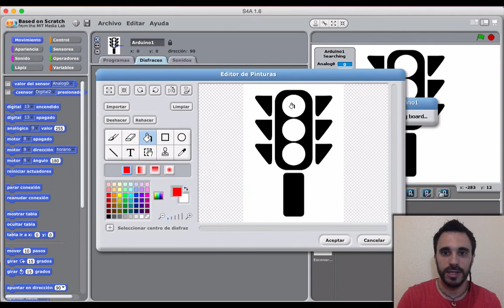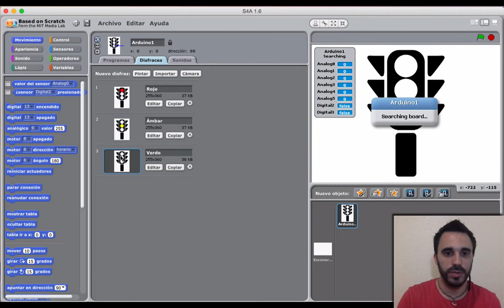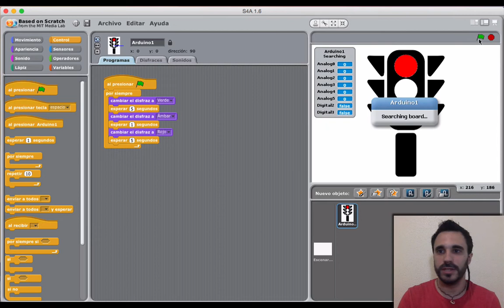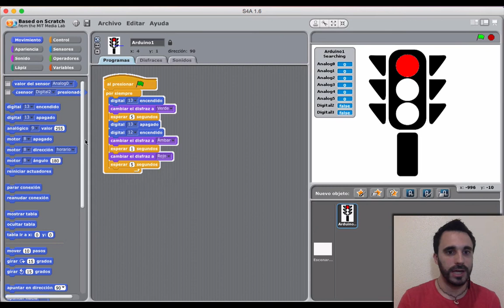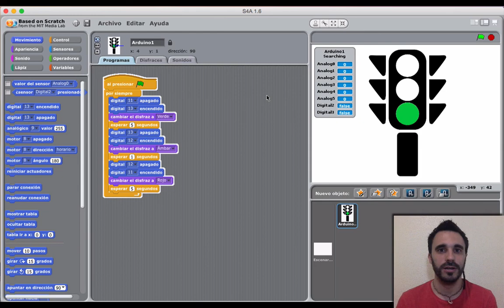Semáforo en Arduino - Programación con S4A (1/4)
En este segundo video del curso para aprender a programar con Scratch y Arduino, te enseñamos la programación principal del semáforo.

Accede a nuestra web para ver todos los contenidos del curso